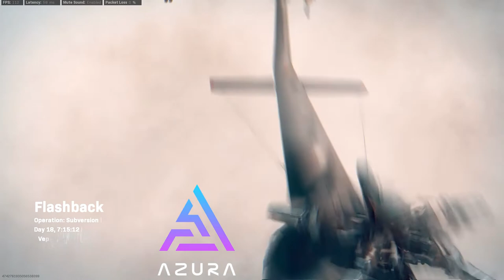Azura Gameplay - Solos Legit Settings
Another win :) 17 kills this time